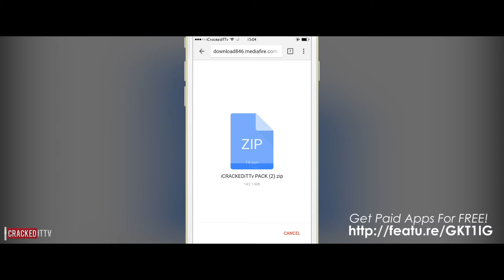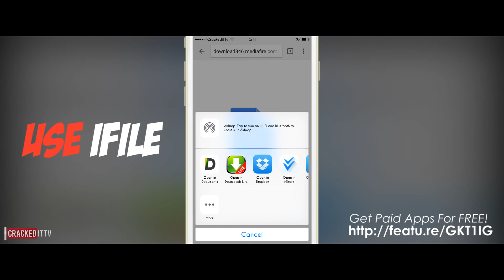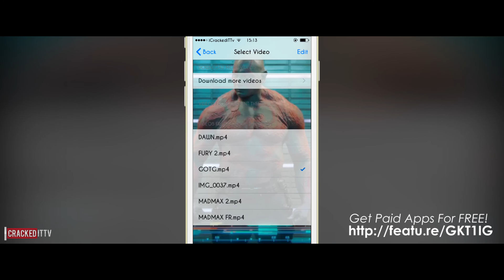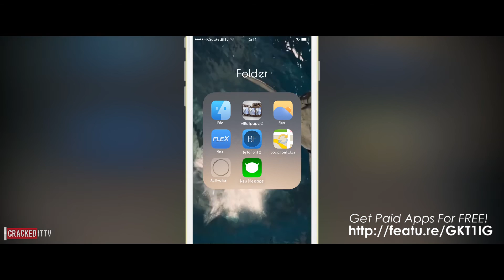HOW TO INSTALL VIDEOS TO VWALLPAPER2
Whats On my iPhone - All the tweaks and wallpapers on my iPhone Updated everyday

ios 8, iphone 6, iphone 6 plus camera. Jailbreak.